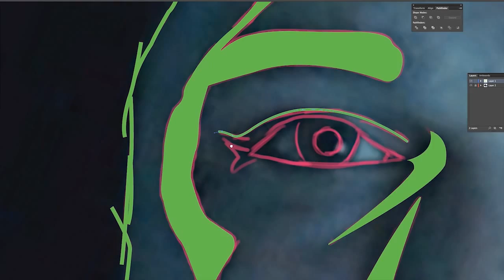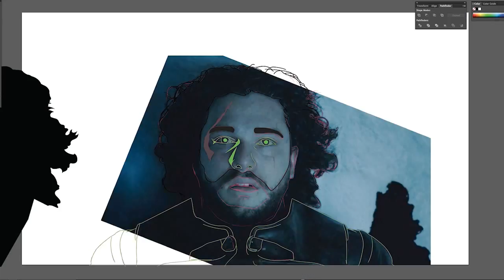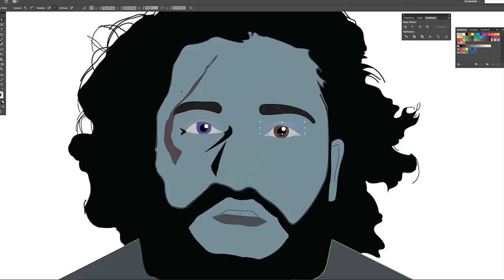Speed Painting 46: Game of Thrones (Season 6)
New videos coming out the 1st of every month. Post comments to suggest me new ideas!   The video was taken down because of music, so I had to re-upload. . .

Another Games of Thrones season, another speed painting.  I don't know what I'm going to do every April once this show is done.  I chose the theme of dead Jon Snow as half Stark, half Targaryen.  There's a couple of easter egs in there, but I'd prefer not to spoil it and have you find them instead.  I tried to go with vector this time around instead of the usual illustration.  Also, I expect Jon to be revived in the first two episodes with comeuppance coming the Crows' way.  Eat shit Olly.

Tools: Adobe Photoshop, Premiere, After Effects, Illustrator, & Wacom.
Music: All Is Hell That Ends Well - Two Steps From Hell